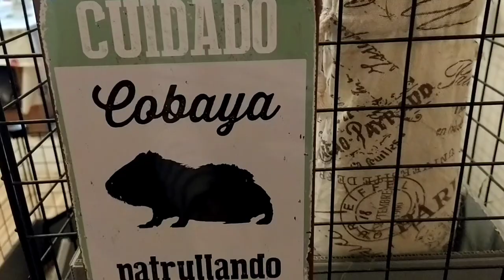Room Tour Abril 2021 Cobayas/Guinea Pigs/Cuyos/Cuys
En este vídeo os enseñamos el recinto de Norman este mes.